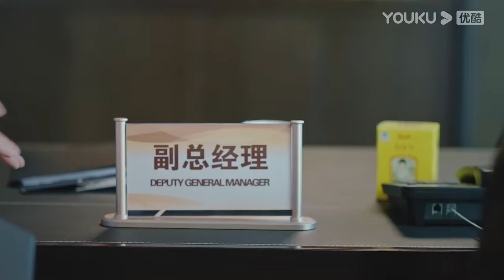李一鳴高調向劉濤求婚！結果劉濤直接放鴿子！！| 劉濤/林峯/蘆芳生/柴碧雲/張晨光/譚耀文 | 星辰大海 Star Of Ocean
【星辰大海 Star Of Ocean】90年代初，孤女簡愛輾轉來到廣州打工，當過餐館小工、外貿公司茶水小妹，憑借聰明、善良以及敢打敢拼的鬥誌，成長為出色的外貿跟單員和業務經理。但簡愛並不滿足於已經實現的身份跨越，幾經周折，她成立了自己的外貿公司，並且在經歷了98年東南亞金融風暴和2008年金融危機之後，依托中國大陸改革開放的成果，依托不斷蓬勃發展的中國外貿大勢，回鄉創業，創立民族品牌，最終成長為跨國集團老總。在成長路上，簡愛也曾迷惘，最終，憑借自己的奮鬥，取得了事業成功。而在尋找到自己人生價值的同時，簡愛與林恒之的感情，也在經歷了風雨之後，從最初的男強女弱走向平分秋色，並成為最終的人生伴侶。

★主演：劉濤/林峯/蘆芳生/柴碧雲/張晨光/譚耀文/恬妞/徐嘉雯/白梓軒/倪虹潔/高宏亮/郭虹/林鵬/何翯/劉丹/於慧/黃爍文